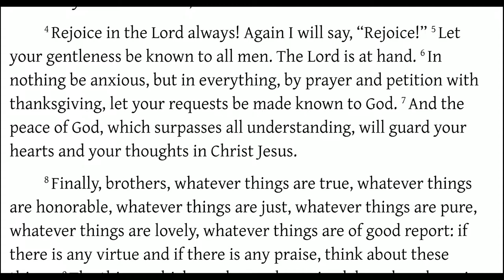Walking in Peace (Philippians 4:2-8)